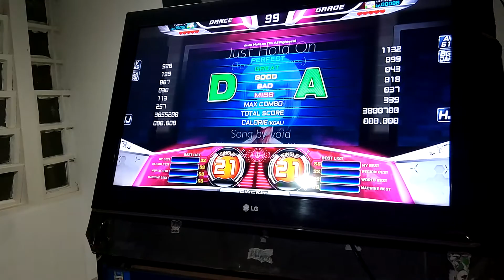[IPF 2017 BR] Patryk e Neto - Just Hold On S21 - 2a Fase